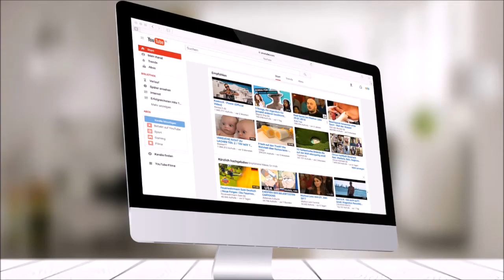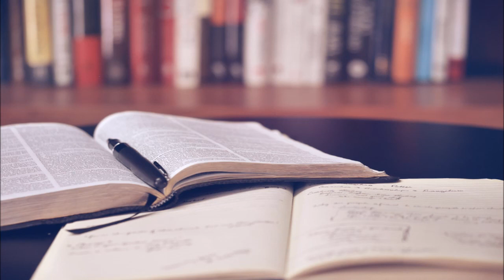George Baillie Hamilton, Lord Binning